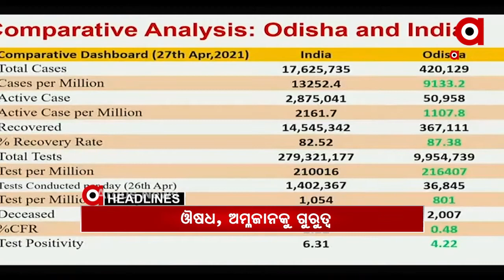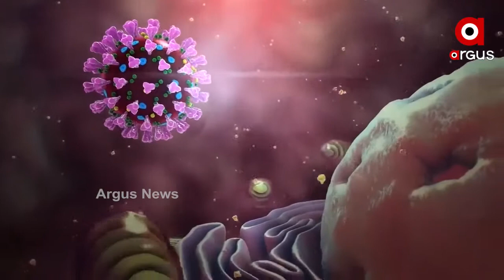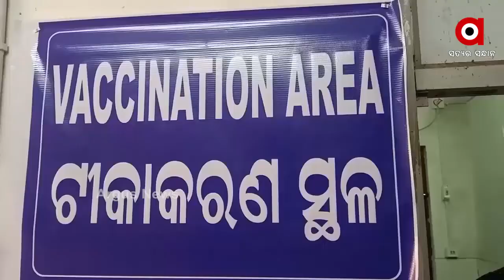Argus Update News 8am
ରେକର୍ଡ ସଂଖ୍ୟକ 8386 ପଜିଟିଭ
ଅବହେଳାରୁ ମୃତ୍ୟୁ
ଆଜିଠୁ ରେଜିଷ୍ଟ୍ରେସନ୍‌
ଭାଇରାଲ ଅଡ଼ିଓ ଅଡ଼ୁଆ